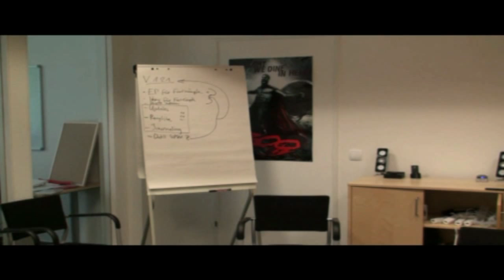InnoGames Besuch der TW-Times Trailer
In wenigen Tagen ist es soweit! Das erste Video des Besuches von der TW-Times bei InnoGames wird veröffentlicht.
Hier bekommt ihr einen Vorgeschmack auf das, was euch erwartet.
Ich wünsche euch viel Spaß beim Gucken
Die TW-Times